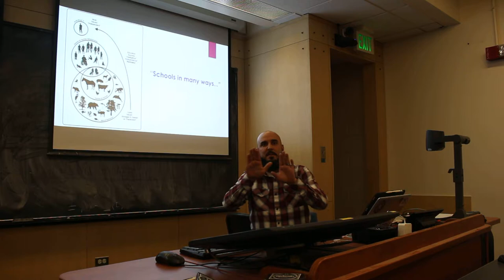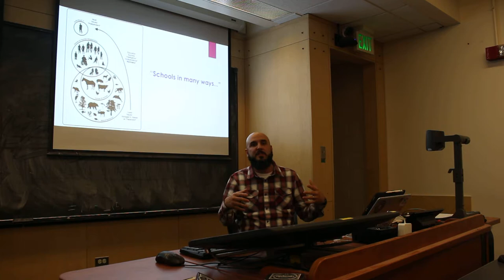17th Annual North American Conference for Critical Animal Studies